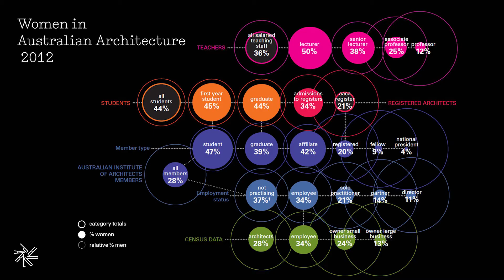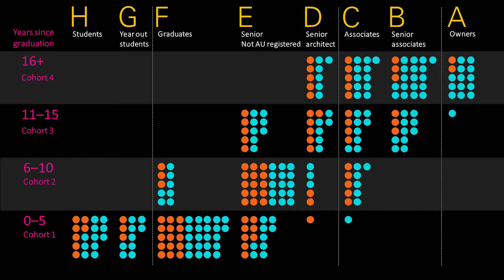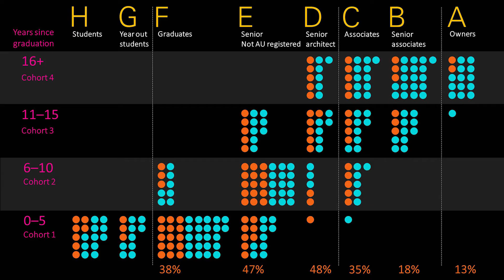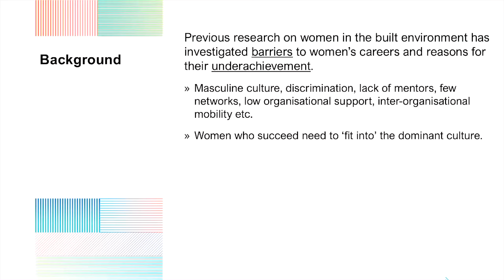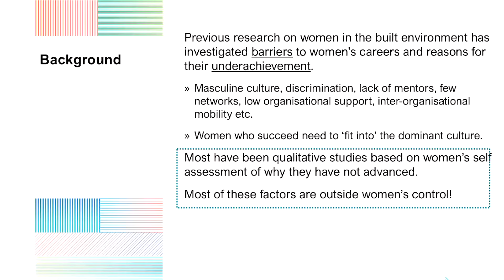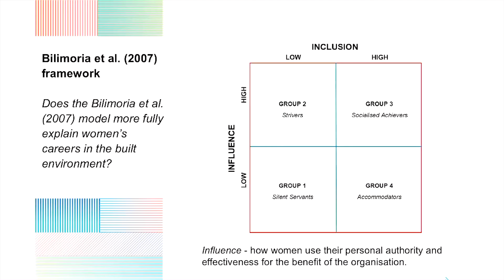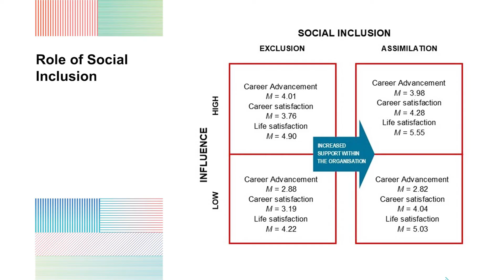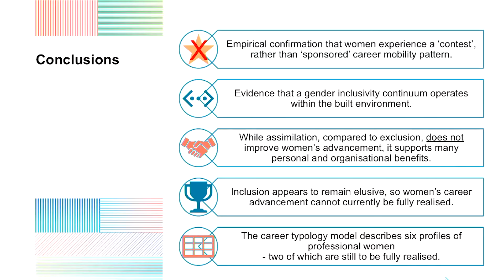Careers research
What does the research tell us about the shape and structures of careers in architecture and the built environment professions? Valerie Francis and Gill Matthewson discuss their findings, in a session chaired by Julie Willis.

Part of Transformations: Action on Equity, the second ABP Symposium, convened by Justine Cark, Julie Willis and Anna Hurliman. The symposium was a collaboration between Parlour and the Melbourne School of Design, University of Melbourne, 14 & 15 November, 2020.

CPD is available in association with this session. See the Parlour website for details.